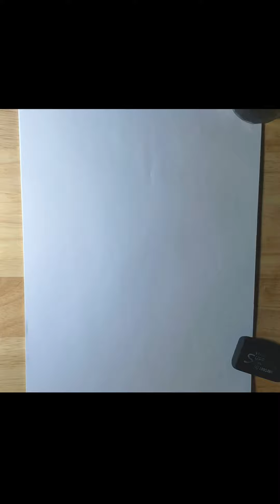Drawing Manga - Anime | Uzumaki Naruto |うずまき ナルト | マンガのキャラクターを描く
- Uzumaki Naruto (tiếng Nhật: うずまき ナルト) là nhân vật chính trong bộ manga và anime "Naruto" sáng tác bởi Masashi Kishimoto.
- Trong truyện, Naruto là một ninja thuộc về ngôi làng Mộc Diệp với khát vọng được trở thành người lãnh đạo làng, Hokage. Dân làng tẩy chay Naruto vì Hồ Ly Chín Đuôi (Kurama-Kyuubi-Cửu Vĩ) một sinh vật tàn bạo nhất trong tất cả các vĩ thú đã tấn công Mộc Diệp, được phong ấn bên trong cơ thể cậu ta. Tuy vậy, Naruto vẫn giữ được tính cách vui vẻ và ồn ào, giúp cậu ta kết bạn với vài ninja Mộc Diệp khác trong truyện, cũng như những ninja từ làng khác. Cậu ta đặc biệt có mối quan hệ gần gũi với Uchiha Sasuke, một trong những ninja cùng Nhóm 7, và đối xử với cậu như anh em. Trong giai đoạn sau, phỏng theo trí nhớ của Jiraiya, Hokage Đệ tứ chính là cha đẻ của Naruto. Naruto xuất hiện trong tất cả những bộ phim cũng như những phương tiện truyền thông khác liên quan tới tác phẩm như trò chơi điện tử và OVA.
- Vài nhà xuất bản manga và phát hành anime đã bày tỏ sự hoan nghênh cũng như phê bình về nhân vật Naruto. Có người coi cậu là một nhân vật chính khuôn mẫu của manga và anime có thể so sánh được với nhiều nhân vật chính khác trong bộ manga shōnen khác.